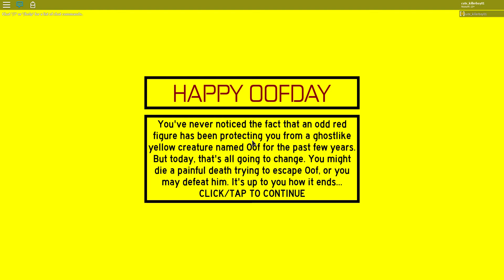Happy Oofday! - Good Ending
Update 7/10/2024: Timestamps
0:00 Intro
0:12 Sitting Red Noob Path
1:00 Jumpscare
1:13 Code
1:39 Red Noob's Dialogue
2:27 Good Ending Path
3:19 Ending